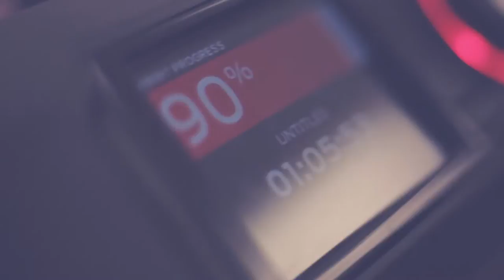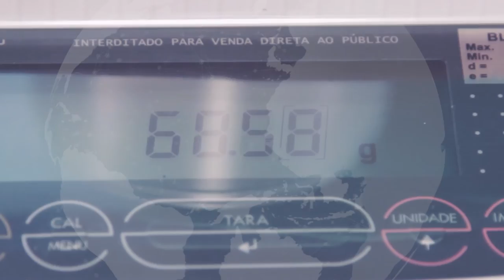Atlas Paint Brushes S/A - Institutional Video